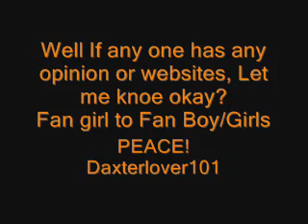ITS AN OUTRAGE!!!!!!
Okay if anyone has any ideas Comment with the website